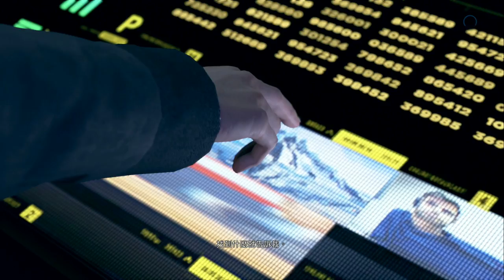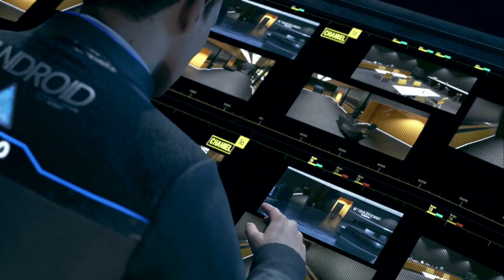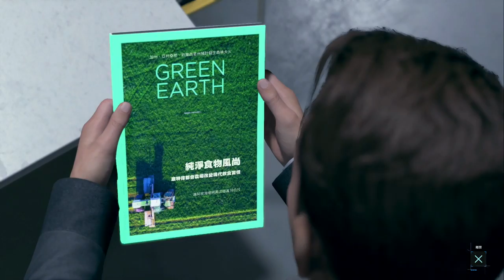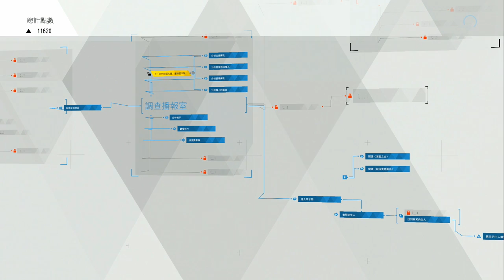底特律：變人 #16 公敵 犧牲康納 | 中文版 (Detroit: Become Human)